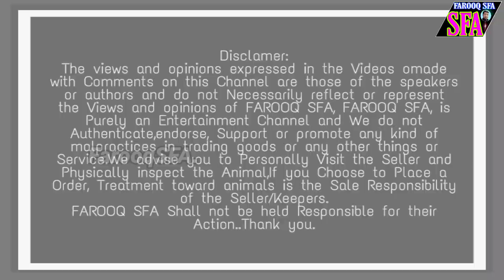Quality Hyderabadi Male Goat,in Hyderabad..